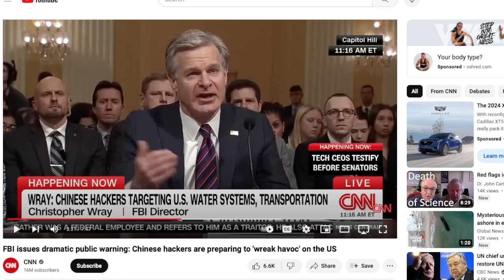DRAGON DAY MOVIE - Depiction of the MARK OF THE BEAST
17 For God sent not his Son into the world to condemn the world; but that the world through him might be saved.

18 He that believeth on him is not condemned: but he that believeth not is condemned already, because he hath not believed in the name of the only begotten Son of God.